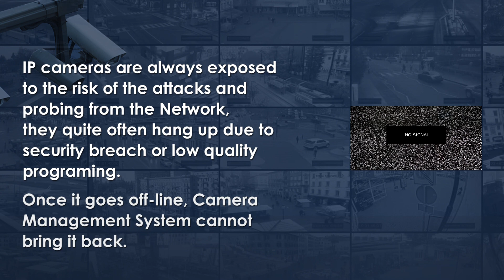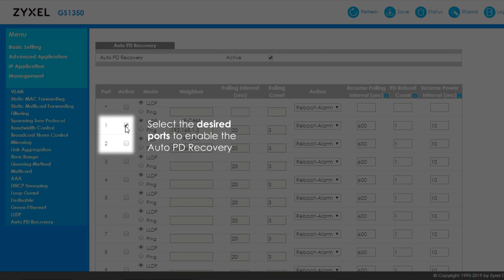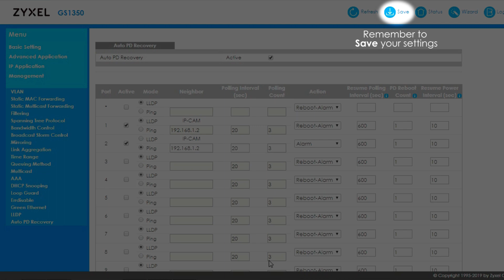Zyxel Surveillance Switch: Introducing Auto Camera Recovery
Zyxel managed surveillance switch GS1350 series can rescue failed IP cameras automatically to ensure the network reliability and reduce time-consuming troubleshooting.